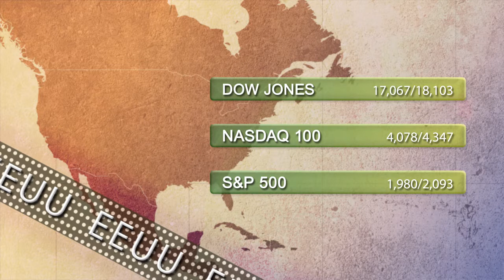Support and resistance levels 13th February 2015